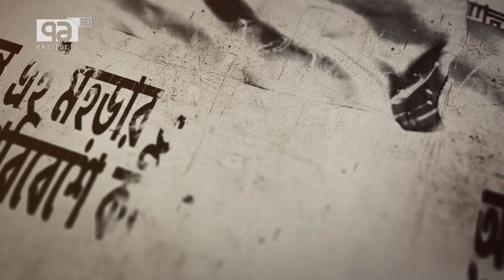খা/মে/নি/র পরিকল্পনায় ই/স/রা/ই ল | News | Ekattor TV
খা/মে/নি/র  পরিকল্পনায়  ই/স/রা/ই ল

Content Creator: Barna Tarana | Rifat Bhuiyan | Jinat Arefin Tanha